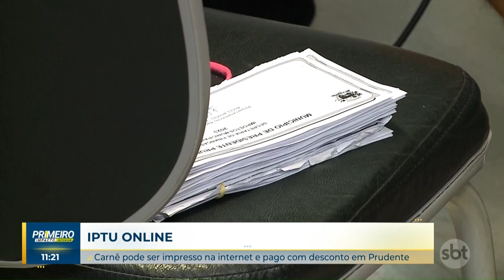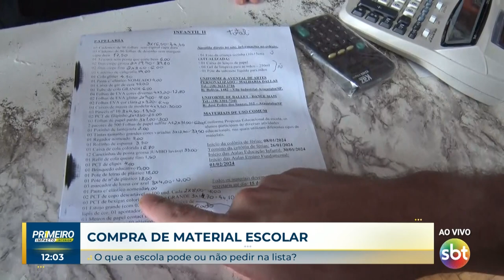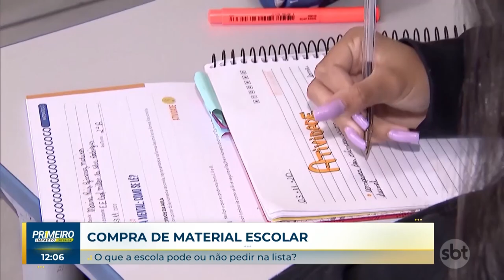Primeiro Impacto Interior (11-01-2024)